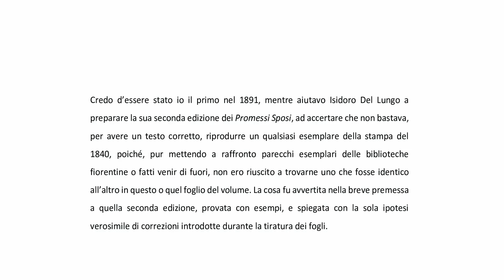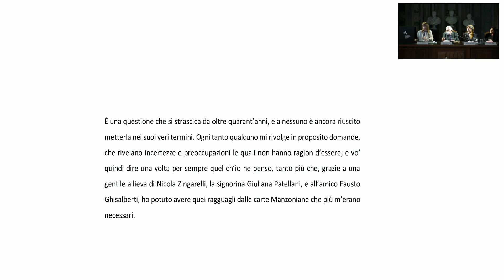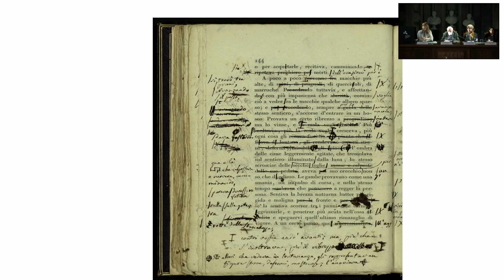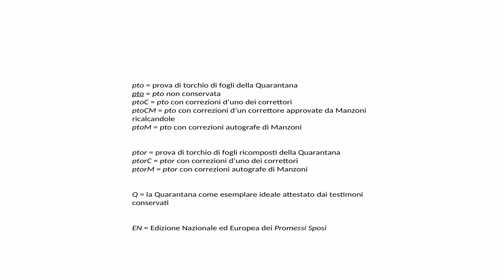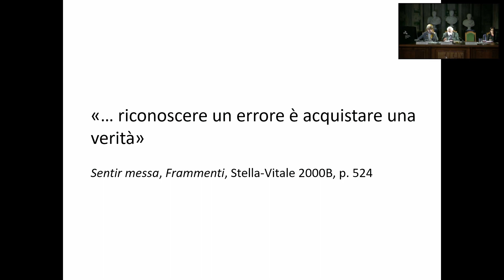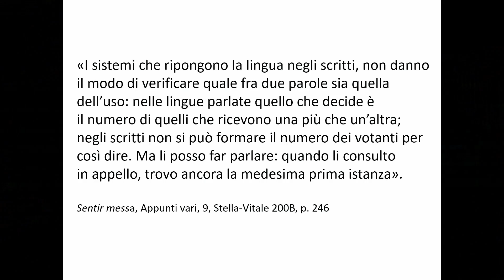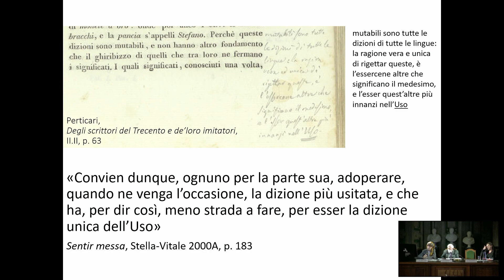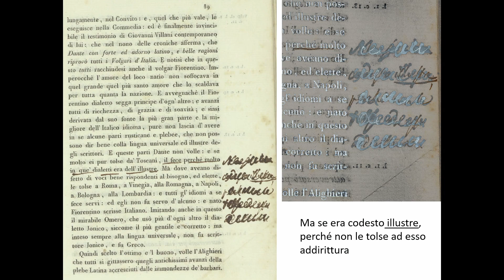Il pensiero e l'opera di Alessandro Manzoni. Lo scrittore, la lingua, il testo. Parte seconda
Il 24 e 25 ottobre 2023 l'Accademia delle Scienze ha organizzato in occasione dei 150 anni dalla morte un convegno dal titolo “Gran segreto è la vita”: il pensiero e l'opera di Alessandro Manzoni. Nella prima sessione dedicata a Lo scrittore, la lingua, il testo sono intervenuti:

Barbara COLLI / Centro Nazionale Studi Manzoniani con un intervento dal titolo: Genesi della Quarantana

Ludovica MACONI / Università del Piemonte orientale con un intervento dal titolo: Un cimelio manzoniano a Torino: il manoscritto della “Relazione” del 1868 sull’unità della lingua e sui mezzi di diffonderla
La relatrice non ha autorizzato la messa a disposizione del suo intervento. Ci scusiamo per il disagio

Mariarosa BRICCHI / Università di Pavia con un intervento dal titolo: Manzoni in biblioteca. Tre modi di leggere (e di scrivere)